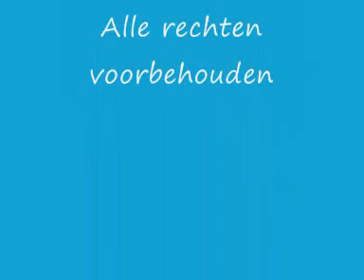De avonturen van basje; Aflevering 32: Midgetgolfen met gevolgen... (Seizoen 2)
Veel kijkplezier! Dit keer met een nieuw intro!